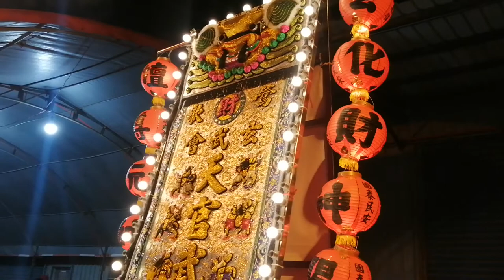【鶯歌玄武會-池府千歲 聖駕(員山廣興堂轎班團)】~110鶯歌武德玄武會玄壇元帥南巡謁祖進香回駕遶境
鶯歌玄武會-池府千歲 聖駕(員山廣興堂轎班團)